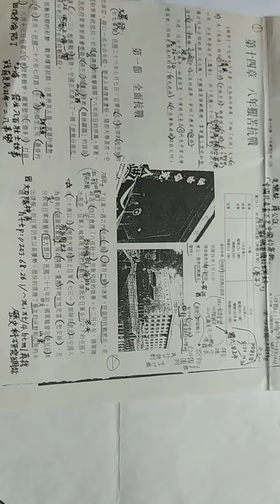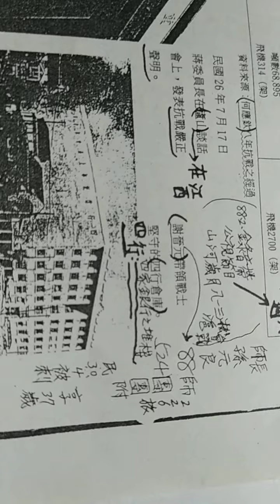VID#八年抗戰歷史重點整理四行倉庫與謝晉元團長_20210427_132748拍攝.mp4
閩南語讀經影片合輯